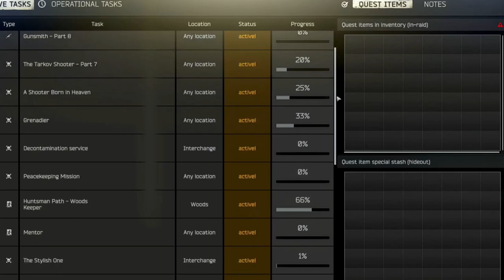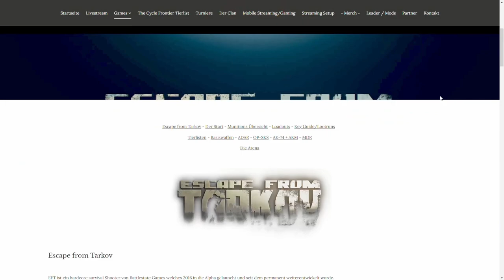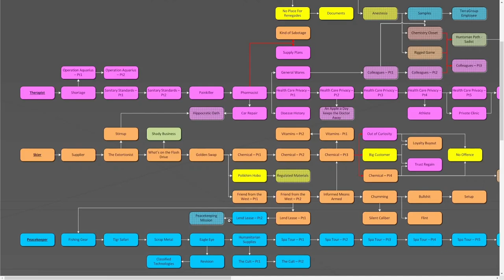10 Tipps für den besten Tarkov Start auf deutsch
In diesen Start Guide für EFT Anfänger und Fortgeschrittene geben wir Dir 10 Tipps und Tricks um schneller in Tarkov zu starten und zu leveln - der Flohmarkt ist um so wichtiger geworden und auch die Händler für die Quests und Rubel zu leveln um alles freischalten zu können ist nicht ohne Hindernisse | Escape from Tarkov von Battlestate Games